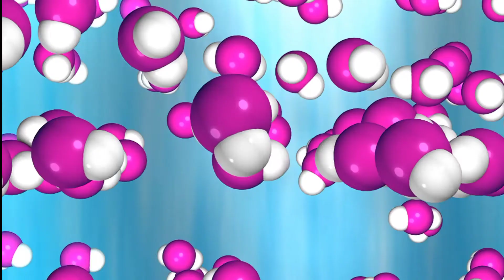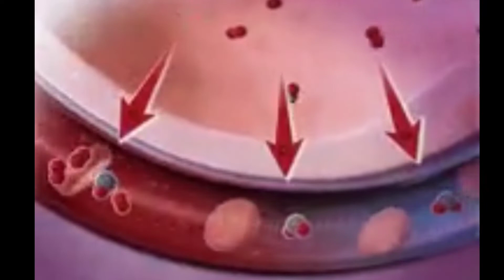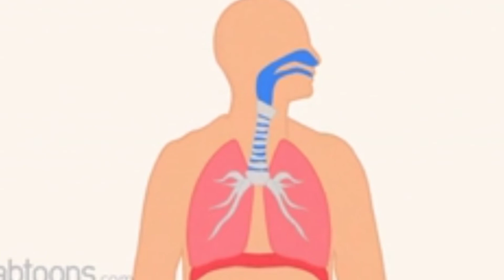Respiratory System | How we respire? || 1 shot concept || Human body system #4 || SciMath Toolkit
ABOUT MY CHANNEL::::::::::::::::::::::::::::::::::::::::::::::::::::::::::::::::::::::::::::::::::::::::::::::::::::::::
WE WANT TO WELCOME YOU ALL TO MY CHANNEL. 🎈.

HELLO FRIENDS,
                          WE THANKFULLY WELCOME YOU TO THIS CHANNEL 👁👀🙏🙏🙏🙏🙏🙏🙏🙏🙏🙏🙏🙏🙏🙏🙏🙏

This YouTube channel {SciMath Toolkit} doesn't belong to any individual person. This is a Educational YouTbe channel {SciMath Toolkit} made by a group of classmates to spread the information which we have gathered in our school and college time. Here you can get knowledge related to Science & Math. Astrology, Biology, Botany, Zoology, Microbiology, Physics, Chemistry, Calculus, Theories, Math Concept, Science Concept, Algebra, geometry, mathematical physics etc. field you can get on our channel. we will try to teach you in as simple as words with having fun with you. We sure you that you can get best content here ever. Mainly we will try to teach in Hindi or English or without sound.

CHAPTERS:-
0:00 Intro
0:41 What is respiratory system?
1:18 mechanism of respiratory system?
2:31 Why we sneeze/cough?
2:46 Outro
10:00 🤣🤣